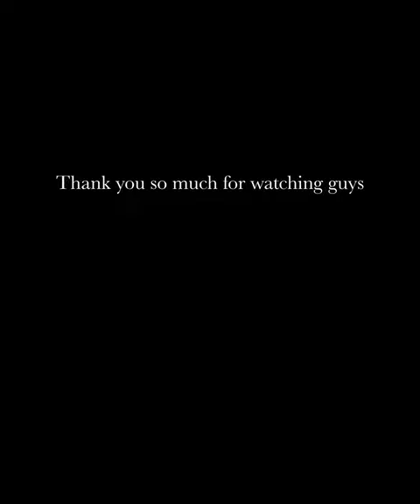Prosenjit And Rachna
Tollywood Stars Kolkata Bengali Actor Prosenjit Chatterjee And Actress Rachna Banerjee.

My Used Materials Links 👇.

Colour Pencils

Acrylic Paint

Transparent Sheet

Yours Queries:
Rachna Banerjee And Prosenjit Chatterjee |
Prosenjit And Rachna Love |
Rachna Love Prosenjit Chatterjee|
Art Mithun Sarkar

Disclaimer_